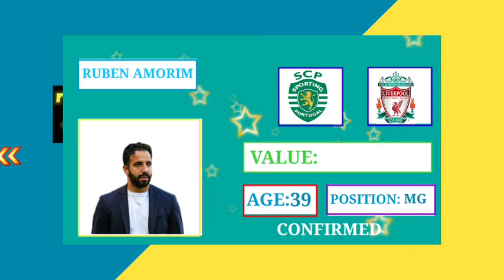🚨ALL LATEST CONFIRMED TRANSFER UPDATES SUMMER 2024🔥,Todibo to Man United,Frinpong,Watkins,Alvarez✅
RUBEN AMORIM TO LIVERPOOL 🚨ALL LATEST CONFIRMED TRANSFER UPDATES SUMMER 2024🔥,Yoro,Watkins,Alvarez✅